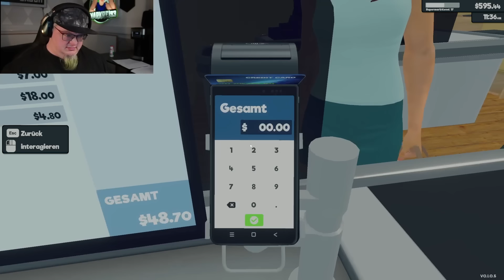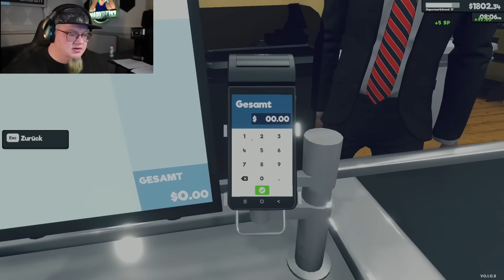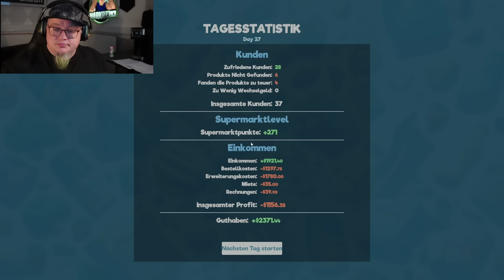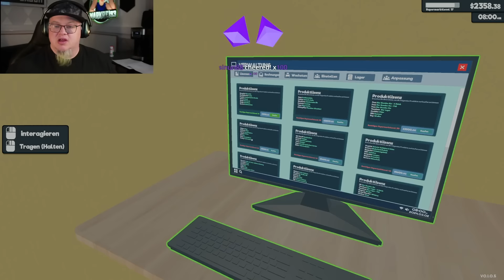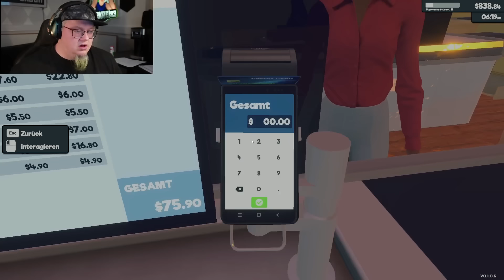ER ist UNFÄHIG !🤬 | Supermarket Simulator | Teil 9 | Deutsch